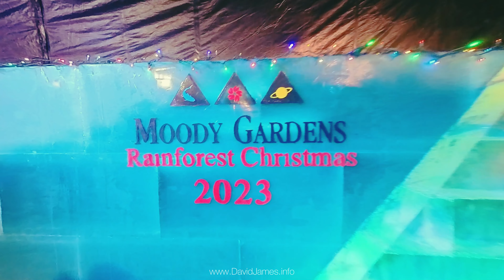Drone tour of Ice Land at Moody Gardens